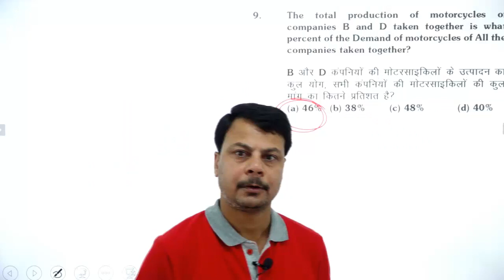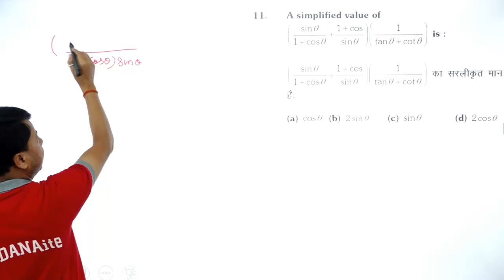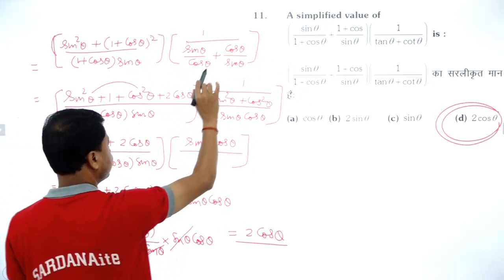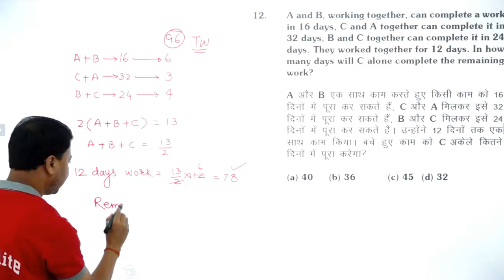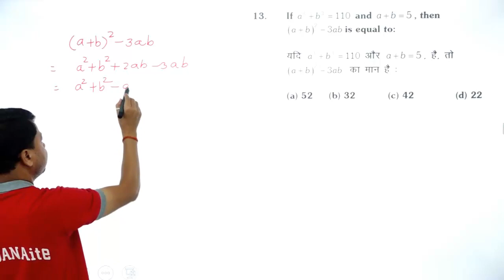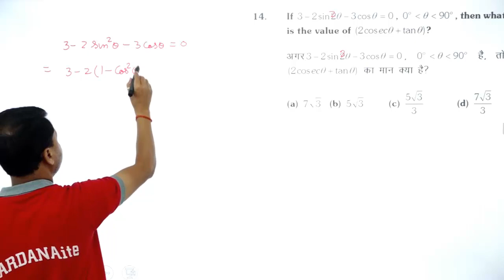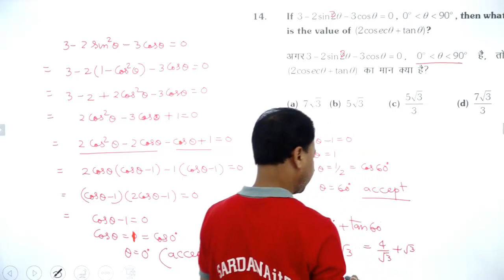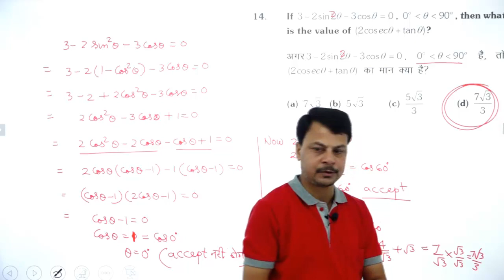SSC CHL 10+2 | Tier-I 02-07-2019 Shift-III | Mathematics | Lecture - 2